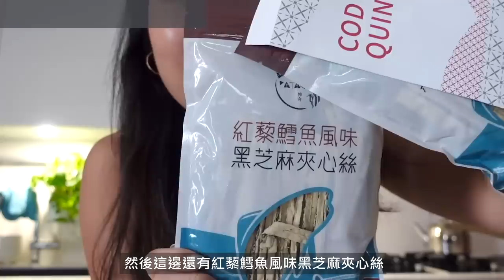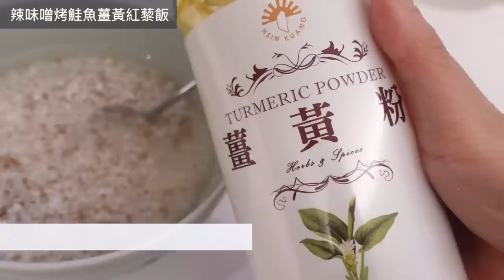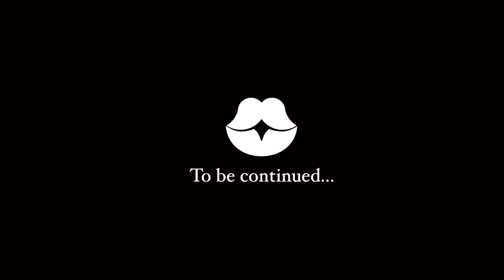吃貨May開箱台東紅藜好物🤩三款美味高蛋白健康碗教學｜如何做出好吃紅藜飯？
0:00 Intro
3:38 台東紅藜QA
5:08 三款高蛋白健康碗教學
12:18 吃貨May試吃